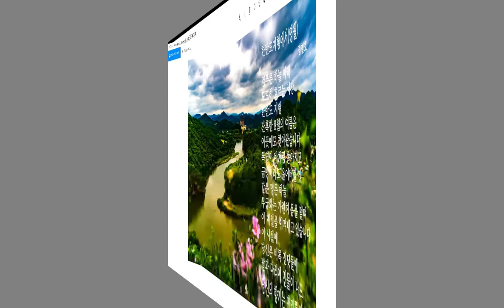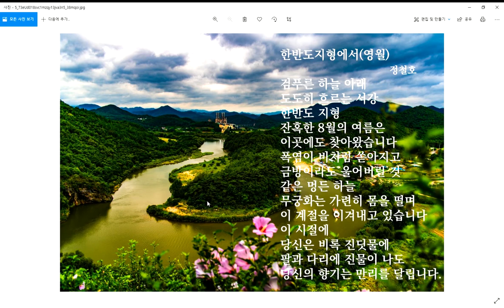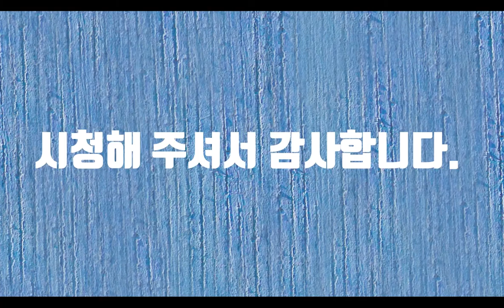한반도지형에서-시낭송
한반도를 축소한 듯한 지형으로 유명한 곳이 영월에 있습니다. 전국에 한반도 지형은 여러 곳이 있습니다. 영월, 진천, 정선, 옥천, 영동 등이 있습니다. 그 중에서 저는 영월과 영동을 다녀왔습니다. 영동의 한반도 지형은 달도 머문다는 월류봉이라는 곳에 있어서 트레킹하기에 좋은 장소입니다. 한반도 지형을 바라보면서 사람들은 무슨 생각을 할까 생각해보았습니다. 저는 한반도 지형을 바라보면서 그 위쪽을 쳐다보았습니다. 한반도가 아닌 만주 벌판을 내달리는 꿈을 꾸었습니다. 영월의 한반도 지형을 바라보는 난간 앞에는 무궁화가 피어 있었습니다. 무궁화는 피고 지고 또 피는 특징을 지니고 있습니다. 일반적인 꽃들은 같이 피고 같이 지지만 무궁화는 순차적으로 피고 진다고 합니다. 그런 꽃의 특징이 아마도 우리가 외세에 굳게 버텨온 힘이 아닐까 생각합니다. 한반도 지형을 바라보면서 홍범도 장군이 바라는 완전한 독립을 꿈꾸어봅니다.